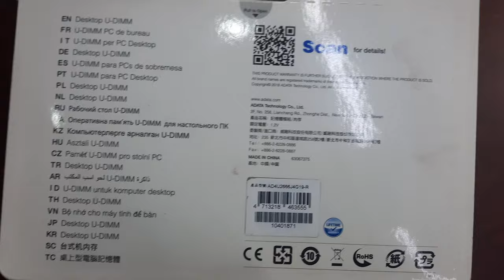4GB ADATA DDR4 2666 Desktop Ram/Memory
4GB ADATA DDR4 2666 Desktop Ram/Memory | AutoPlay

DDR4. THAT’S HOW UPGRADE IS SPELLED.
ADATA Premier DDR4 2666 unbuffered-DIMM memory is the latest upgrade solution that supports Intel’s newest platforms for faster data transfer and enhanced power efficiency. Every chip in ADATA memory modules meets strict JEDEC and RoHS standards, ensuring compatibility, stability, and environmentally friendly products.

Lightning speed PCIe Gen3x4
● Complies with JEDEC standards

● RoHS compliant

● Supports Intel Skylake-X and Kaby Lake-X CPU

Lifetime Warranty
In addition, ADATA memory modules provide customers a lifetime warranty for maximum assurance with excellent service.

Specifications:
Module Type U-DIMM
Form Factor standard 1.23″ height
Memory Type DDR4
Standard JEDEC
Interface 288-pin
Density 4GB
Speed 2666MHz
Power supply VDD and VDDQ = 1.2V±0.06V
DRAM activation power supply VPP= 2.5V (+0.25V / -0.125V)
DRAM spec/VCC DDR4 STD 1.2V